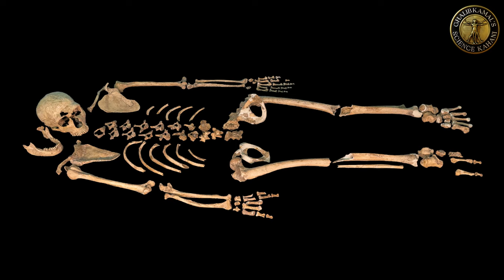Extinction kya hai?